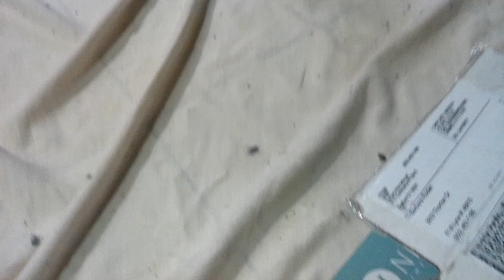Babby Rabbits in the kitchen